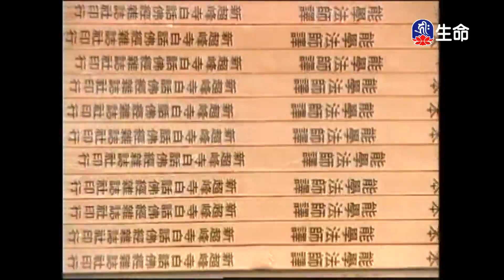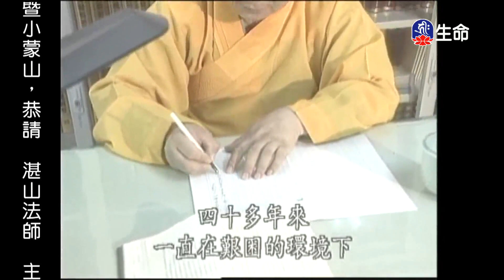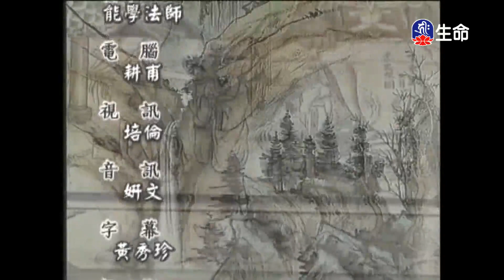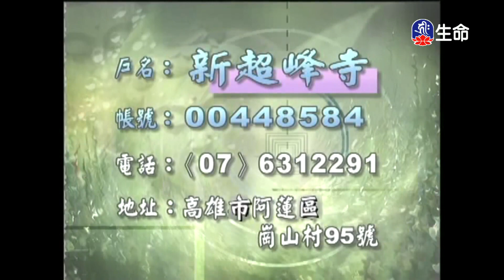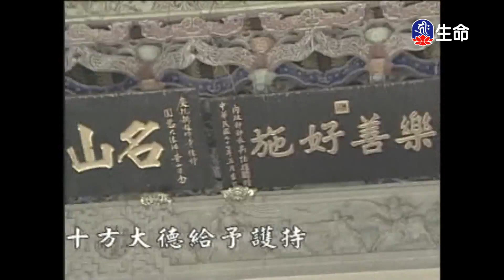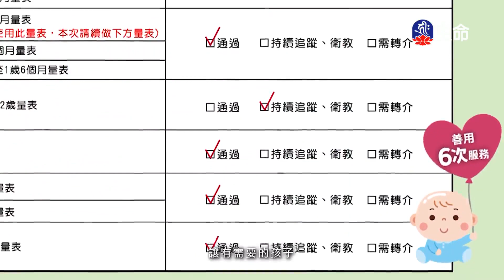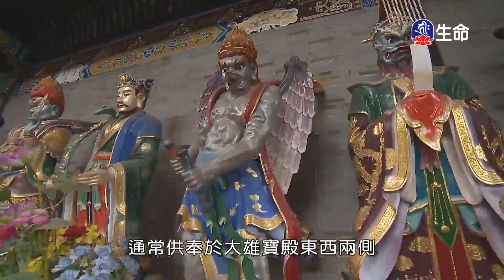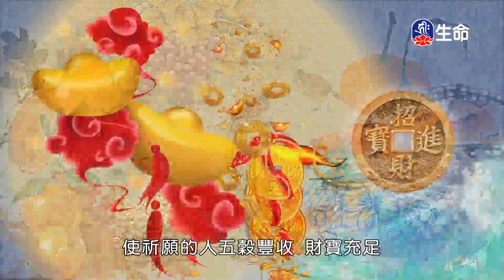楞嚴經(104)能學長老_長老法語_(lifetv_20240809_07：30)